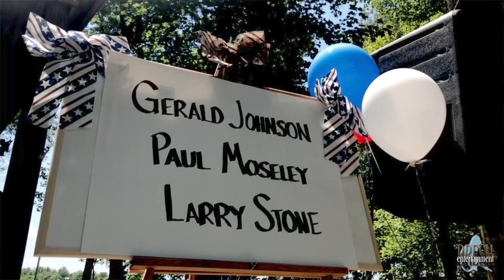Thom Bresh - 4th of July in Muhlenberg County 2018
I spent the 4th of July at Paradise Park in Powderly, KY. It was a hot day and plenty of people pickin' their guitars.